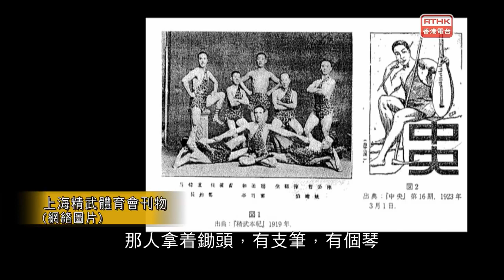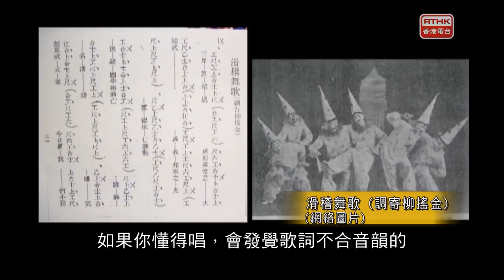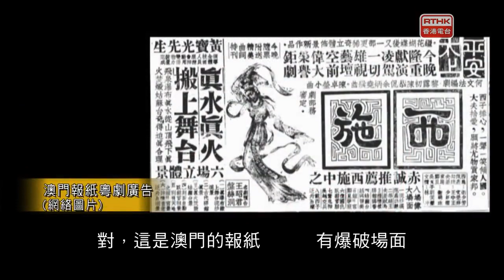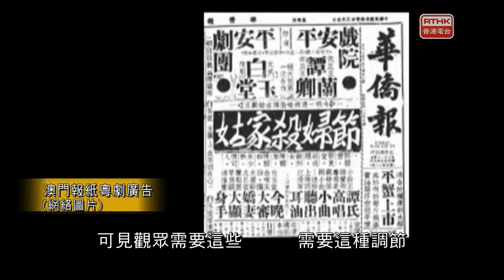五夜講場 歷史係咁話 2020：工尺查撐史中尋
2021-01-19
說到工尺和查篤撐，大眾自然會聯想到傳統戲曲。當我們看中國華南戲曲史，所讀的不只是工尺譜與音樂，更是背後廣東地域文化形成的進化歷程，從而晉升到跨領域與地域的相關研究。另一方面，戲曲史除文字描述外，不可或缺的是人的感官體驗；而這種感官史，正正是其與其他歷史學最不同的所在。本集《歷史係咁話》我們與大家一同梳理脈絡，看傳統戲曲如何從嶺南一代傳播到美國西岸，回望它如何成為文化傳播的中介；又看戲曲史的群眾參與與平民經驗。

主持：
譚家齊(香港浸會大學歷史系副教授)
范永聰(香港浸會大學歷史系高級講師)
曾卓然(香港嶺南大學中文系哲學博士)

嘉賓：
程美寶(香港城市大學中文及歷史學系教授)